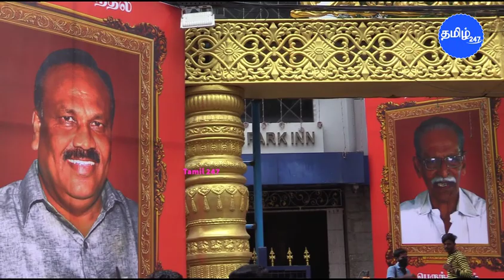seeman speech Shahul Hameed naam tamilar seeman latest speech NTK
seeman speech cry for Shahul Hameed naam tamilar seeman latest NTK